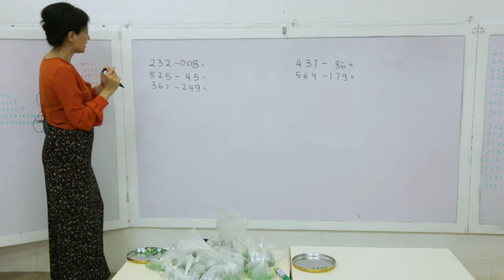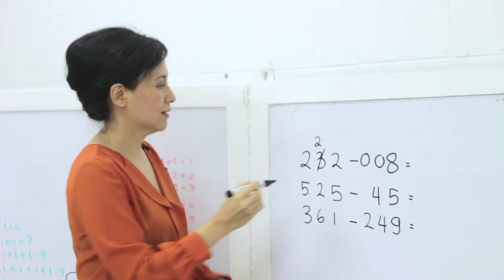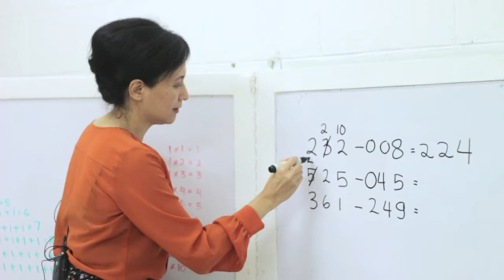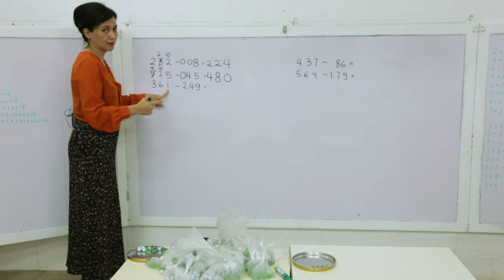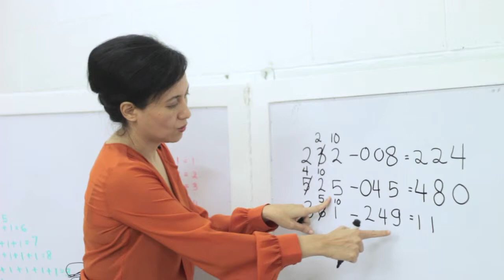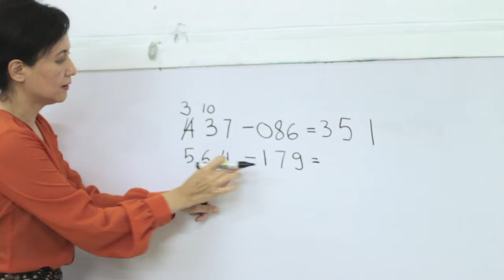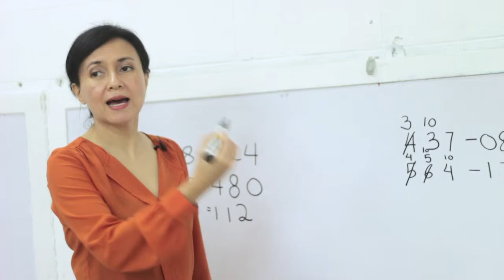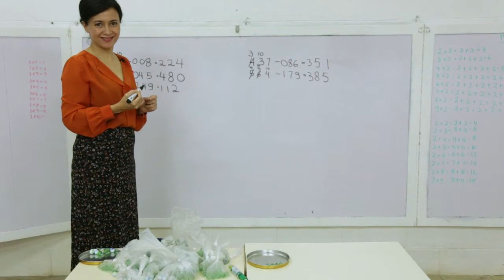SD Matematika - Penjelasan Latihan Pengurangan Tiga Angka dengan Coret